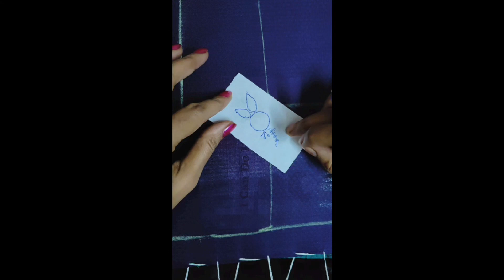howtodrawdesign maggamworkdesign tracpaper drawing#